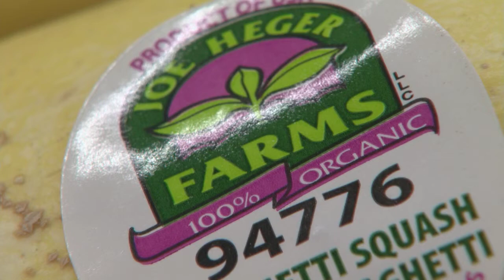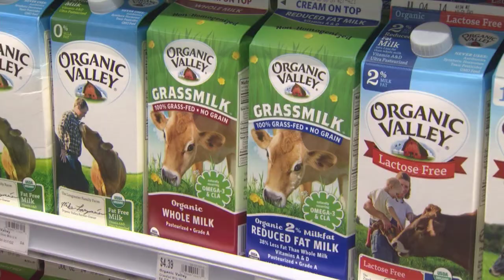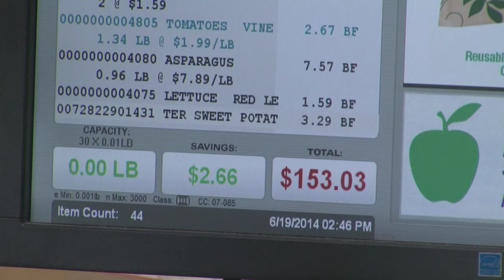Organic Foods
Oklahomans are trying to change the way they eat for the better. Organically-grown foods are becoming more popular and markets are trying to meet the new demand. Photojournalist Tim Carson takes us inside one such market. This story aired on the ONR on OETA-The Oklahoma Network.